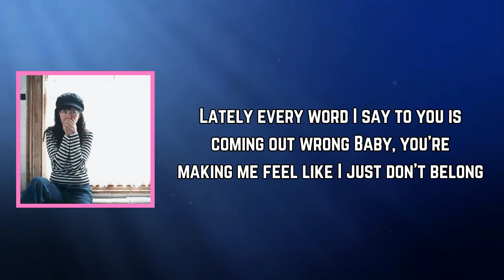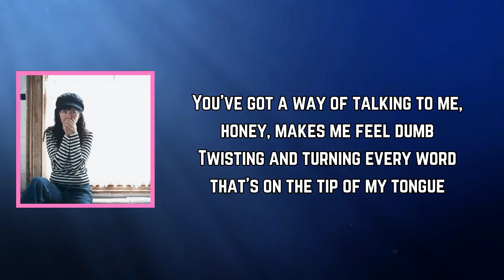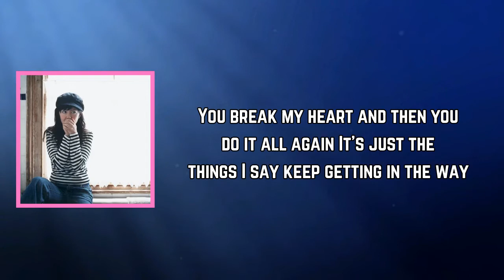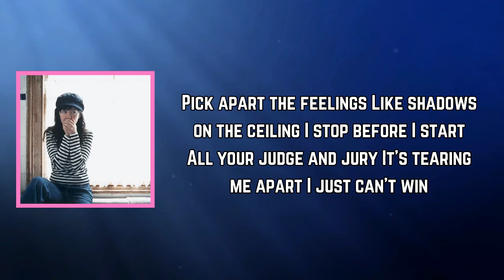A Girl Called Eddy - Big Mouth (Lyrics)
Big Mouth Lyrics:

Lately every word I say to you is coming out wrong
Baby, you’re making me feel like I just don’t belong
You break my heart and then you do it all again
It’s just the things I say keep getting in the way

Every time I go and open my big mouth
Really, what’s it all about?
I just can’t win

You've got a way of talking to me, honey, makes me feel dumb
Twisting and turning every word that’s on the tip of my tongue

Baby, what's it all about?
I just can’t ever win
And we go round, round, round

Pick apart the feelings
Like shadows on the ceiling
I stop before I start
All your judge and jury
It’s tearing me apart